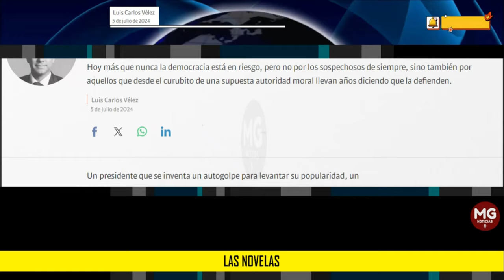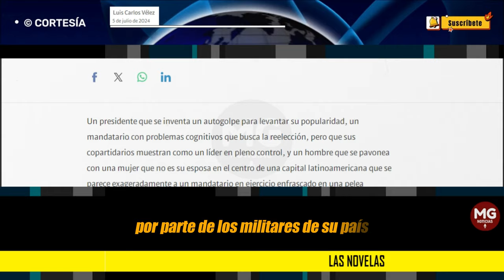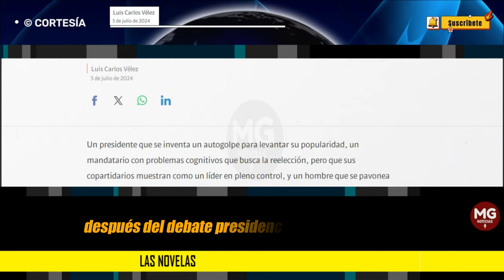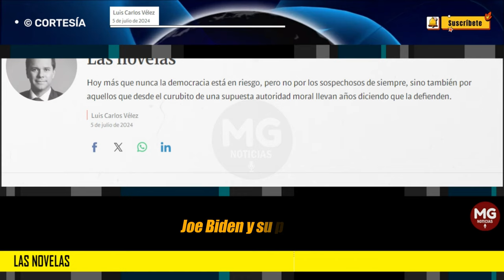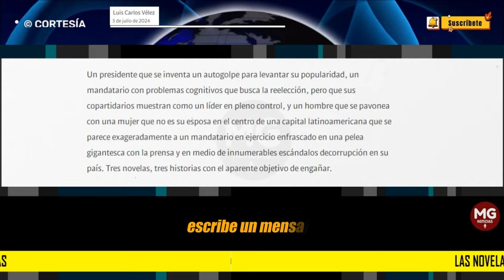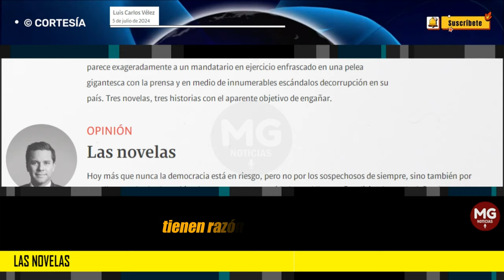LAS NOVELAS 📢 Columna Luis Carlos Vélez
Hoy más que nunca la democracia está en riesgo, pero no por los sospechosos de siempre, sino también por aquellos que desde el curubito de una supuesta autoridad moral llevan años diciendo que la defienden.